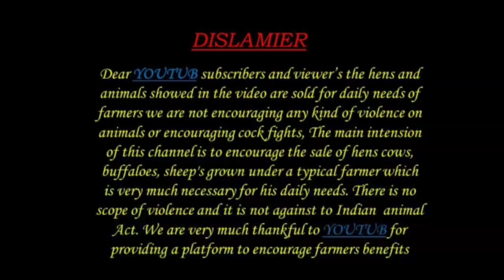greaded murra buffaloes bull 80194 75010